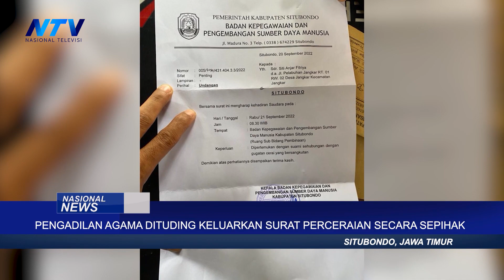PENGADILAN AGAMA DITUDING KELUARKAN SURAT PERCERAIAN SECARA SEPIHAK